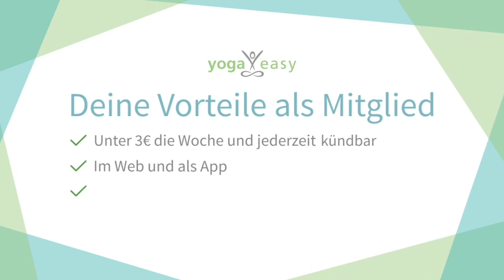Podcast #40: Macht Meditation uns unmoralisch? – Sozialpsychologe Dr. Simon Schindler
Kristin Rübesamen spricht mit dem Psychologen Dr. Simon Schindler über seine Studie zu potenziellen negativen Effekten von Achtsamkeit und Meditation. Du erfährst im Interview:

… was genau Dr. Schindler und seine Kollegen in der Studie untersucht haben
… was das überraschende Ergebnis war
… ob Achtsamkeit wirklich egoistischer macht
… wie Moral und Achtsamkeit sich aufeinander auswirken
… was mit „McMindfulness“ gemeint ist
… wieso wir Achtsamkeit im eigentlichen Sinne heute häufig falsch verstehen und verwenden
… was in der Meditation häufig zu kurz kommt

Zum Schluss kannst du noch eine Meditation für mehr innere Weite mit Anna Trökes üben.

Hier findest du die Ergebnisse und weitere Details zur Studie von Dr. Simon Schindler und seinen Kollegen

YogaEasy ist Deutschlands erstes und führendes Yoga-Online-Portal für alle, die Yoga lernen oder ihre Yoga-Übungspraxis vertiefen möchten. Jederzeit, überall, auf Computer, iPhone oder iPad. Die große Auswahl an über 700 professionellen Yoga-Unterrichtsvideos mit unterschiedlichen Schwierigkeitsgraden und den 50 besten Yoga-Lehrern Deutschlands kann per Abo gebucht werden.